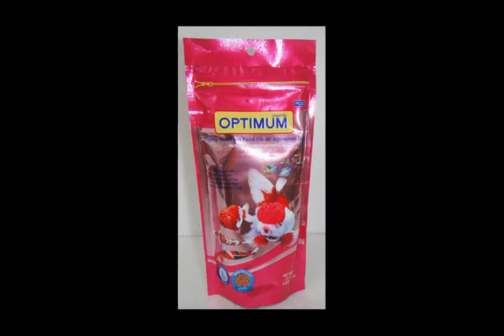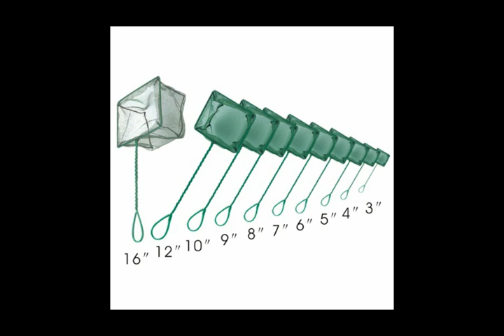100 Rupees DIY Aquarium for decorating my home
This Aquarium makes my house more lively and its enhanced the beauty of my home also.